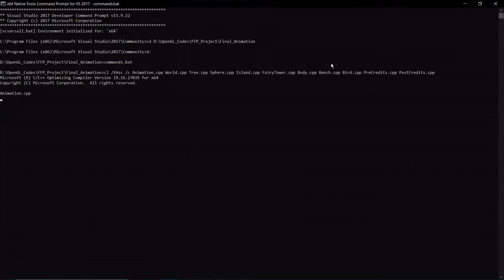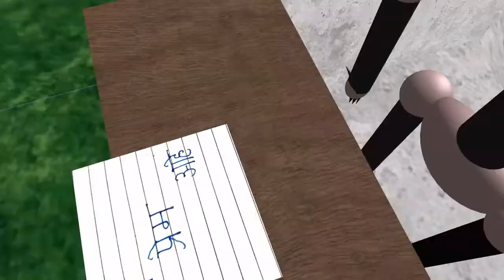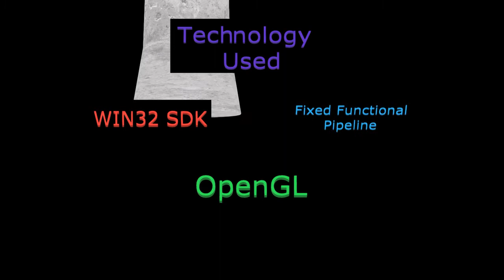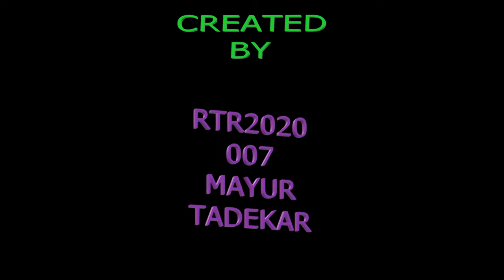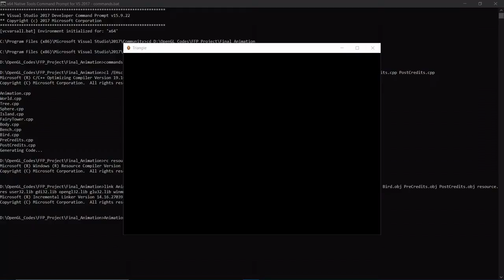OpenGL Demo 3: पत्र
This demo “पत्र” is a try to represent in visual form, the feelings of all the loved, near and the dearest once, who are separated by distance in these hard times but stay together always within each other’s heart forever with a hope of meeting once again.

Languages:
C
C++

Technology Used:
WIN32 SDK
OpenGL
Fixed Functional Pipeline (Compatibility Pipeline)

Tools:
Audacity
OBS Studio
Paint 3D

MUSIC PIECE:
Yeh Mera Prem Patra Padhkar(Original)
Movie: Sangam Music
Director: Shankar Jaikishan
Singers: Mohammed Rafi

SPECIAL THANKS TO:
Manisha Tadekar
Rama Mam
Pradnya Mam
Ajay Ambure

CREATED BY:
Mayur Sanjay Tadekar

EVERYTHING POSSIBLE BECAUSE OF:
Dr. VIJAY D GOKHALE SIR